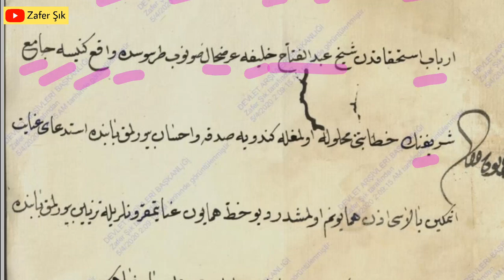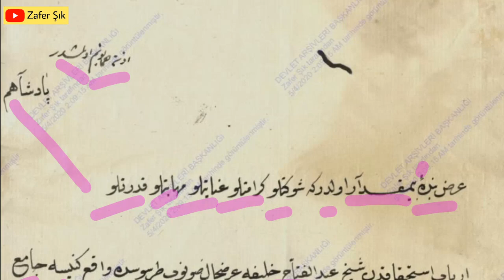81 Vilayet 81 Osmanlıca Vesika (33 Mersin / İçel)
Belge Özeti :   Tarsus'da vaki Kilise Camii'nde nısf hitabet cihetine mutasarrıf olan Şeyh İbrahim'in vefatıyla mahlul olan hizmetinin Şeyh Abdülfettah Halife'ye tevcihi.

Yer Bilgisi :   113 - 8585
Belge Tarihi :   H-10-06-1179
Kurum :  AE.SMST.III